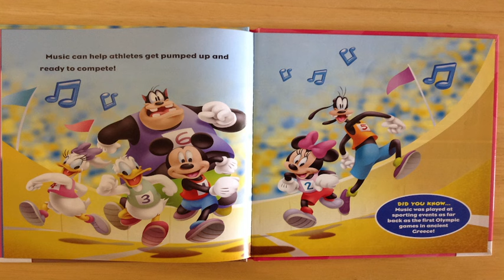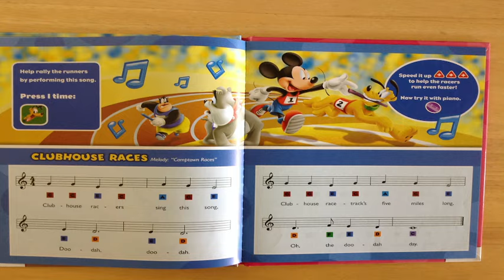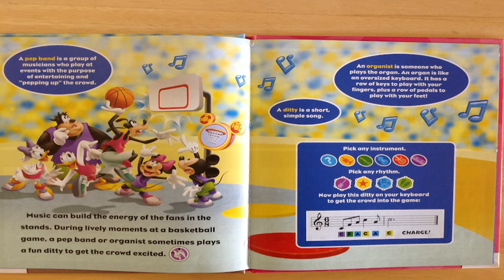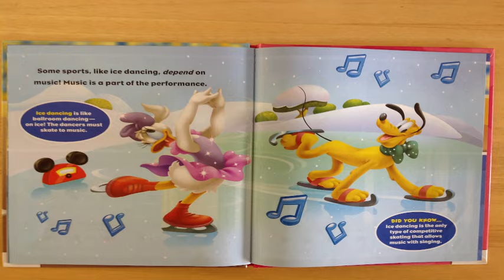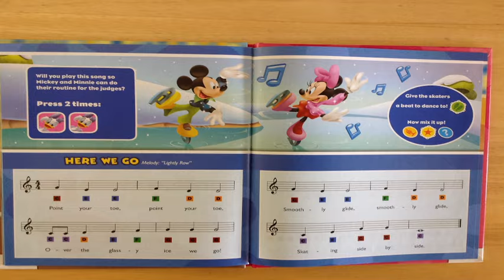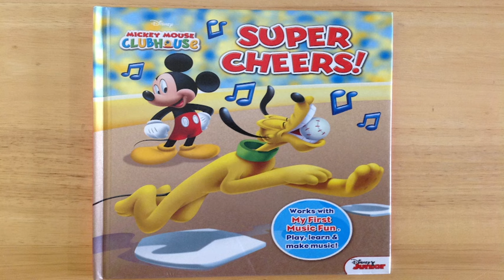Walt Disney's Mickey Mouse: Super Cheers! Read Aloud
We will learn from Mickey Mouse, Pluto, Minnie, and Daisy that music is fun!